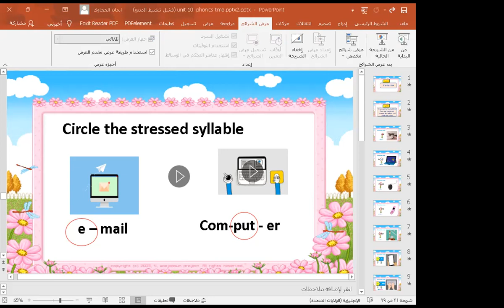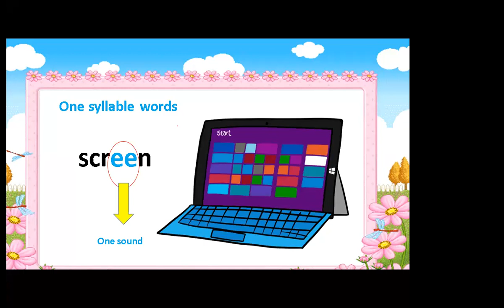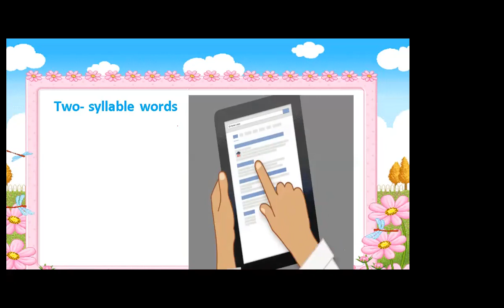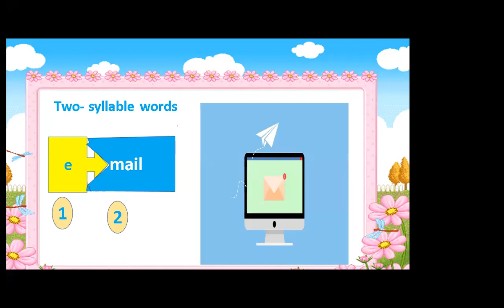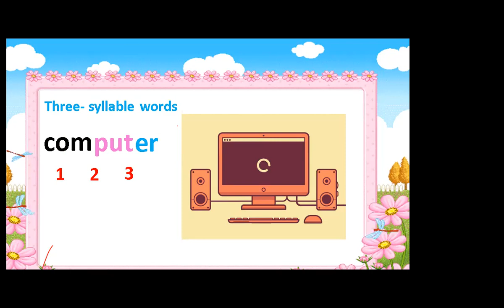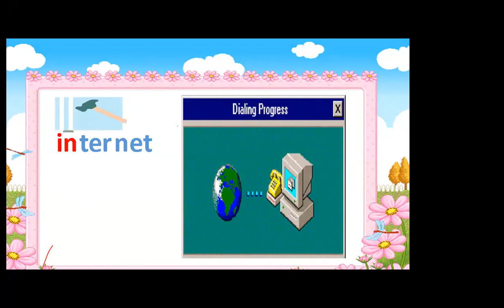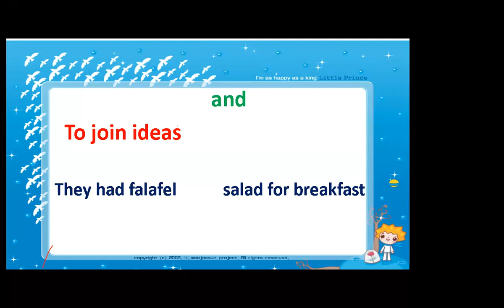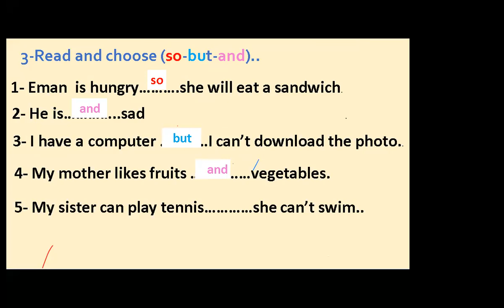شرح المقاطع الصوتيه من منهج الصف الثالث كونكت 3 unit 10 phonics time